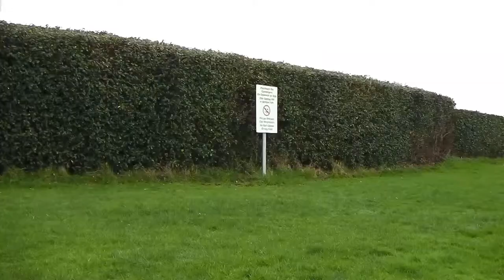Twisty Oranges Ad - Llandrillo college (Assignment)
Group filming, but edited myself. First EVER video with Adobe Premiere. Enjoy ;)

 {BTEC | Unit 3 | Assignment 3}